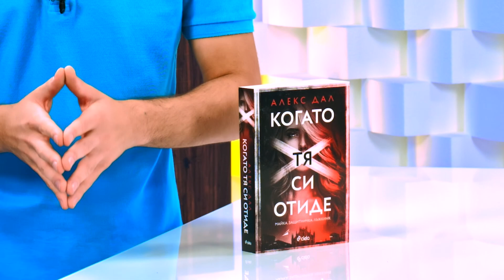Когато тя си отиде - Алекс Дал - store.bg